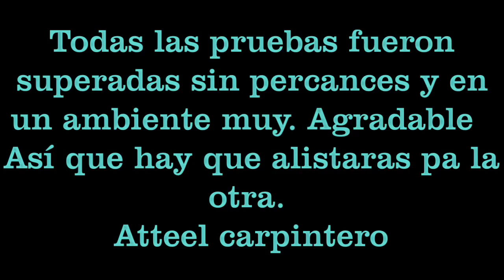Dunas el tambor 1 jun 2013 con los sen sei